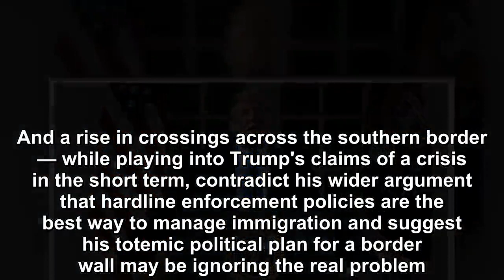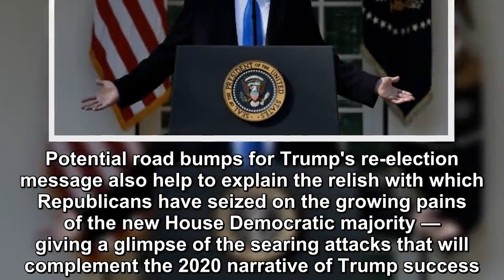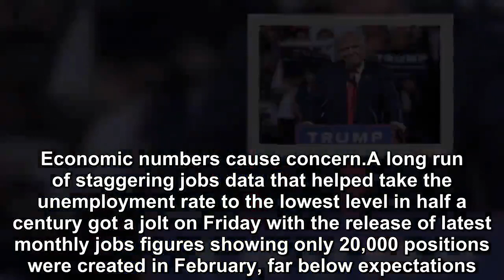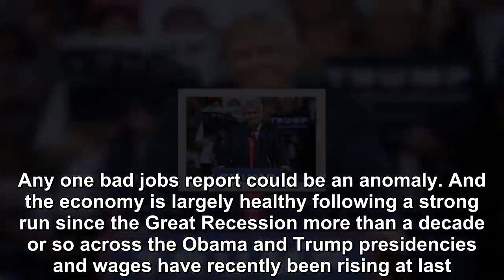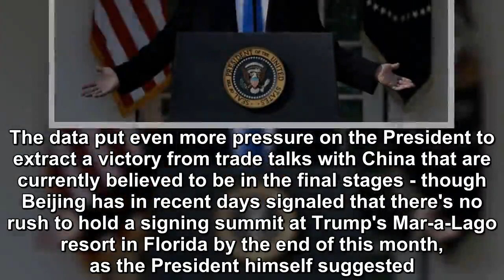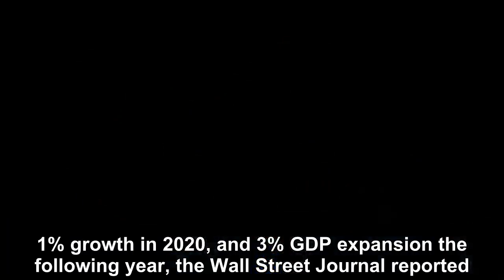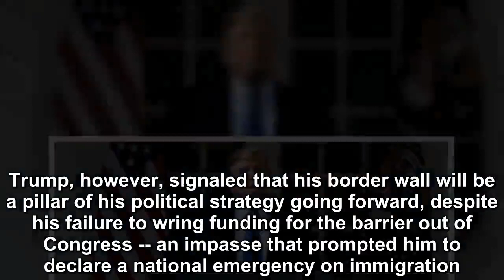Early warning signs are flashing for President Donald Trump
Early warning signs are flashing for President Donald Trump on some of his core arguments on immigration, the economy and North Korea that are central